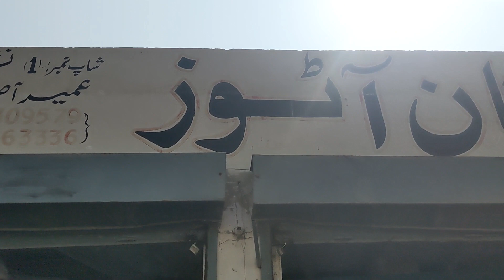shamspower new model 2024 loader rickshaw ! loader rickshaw market! loader rikshaw price in Pakistan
300cc loader rickshaw price in pakistan,
300cc crown loader rickshaw price in pakistan,
loader rickshaw price in karachi,
rozgar loader rickshaw price in pakistan